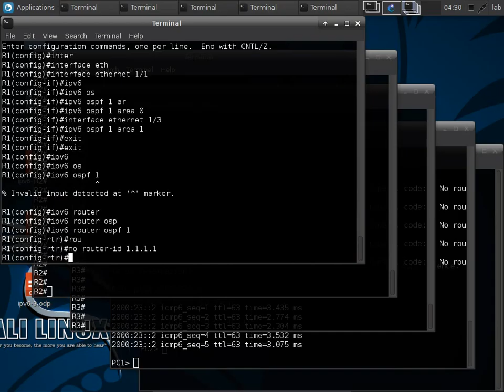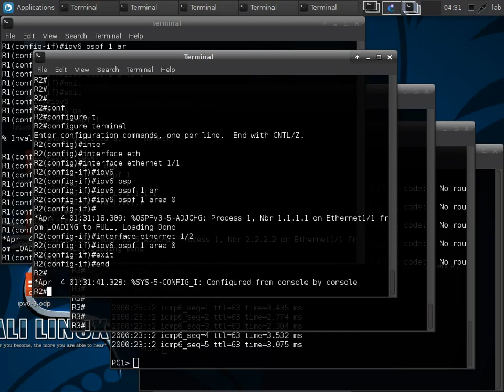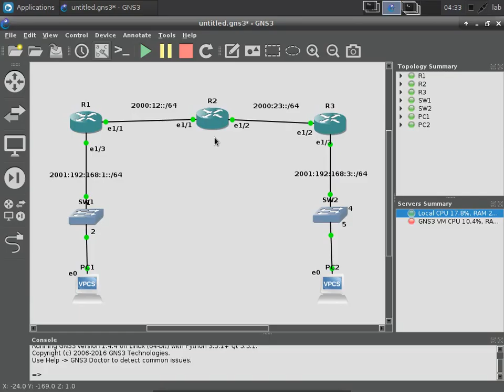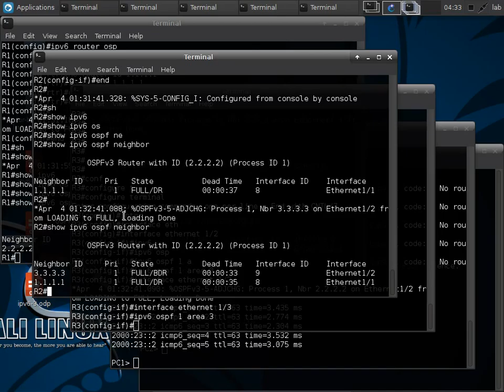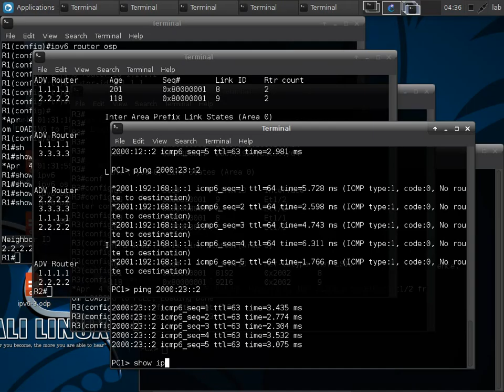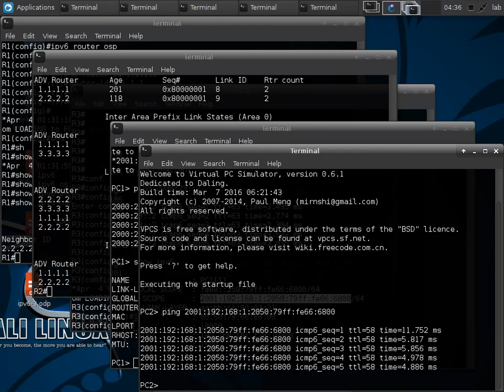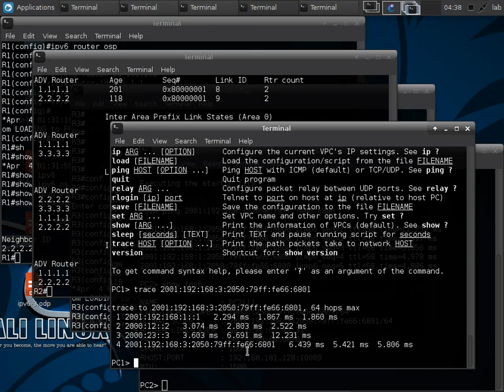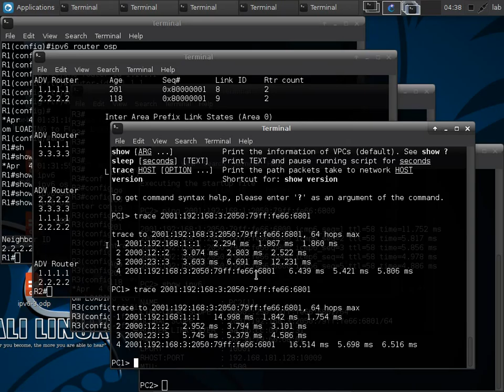6 IPv6 OSPFv3 configuration بالعربي